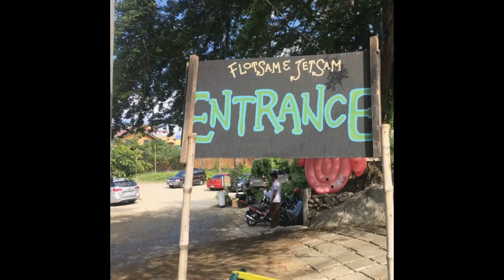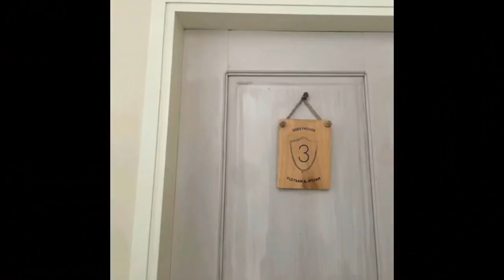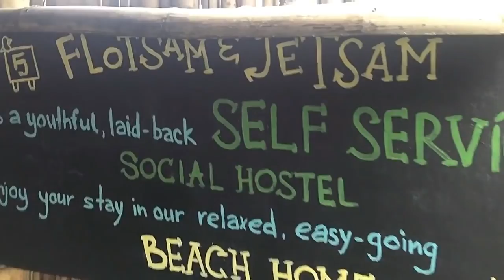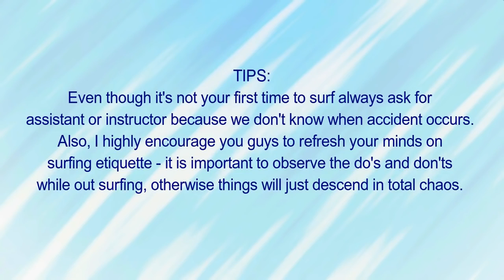LA UNION, PHILIPPINES | TRAVEL VLOG | First time in Flotsam and Jetsam with best friend 🌊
✨ Last December 26-27, 2018, me and my best friend decided to have a staycation at Flotsam and Jetsam Hostel, San Juan, La Union. It was an overnight stay because we only want to surf again.

✨We booked at Flotsam and Jetsam, one of the famous hostels in San Juan, La Union and best place to party:

✨If you are looking for best place to eat with variety of choices try their newest foodpark -- Beachbum:

✨For Korean and Japanese food or samgyup you can try at Kaizen Japanese Restaurant:

✨Surfing tutorial fee:
Php 400/pax for 1hr + tip for the instructors